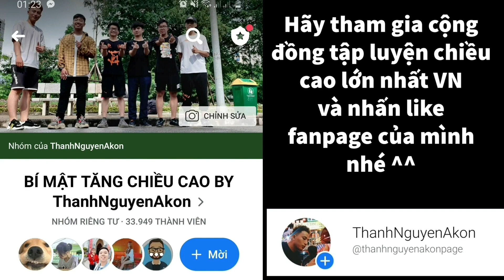#90 Hành trình cao thêm 5cm từ 1m63 lên 1m68 của chàng trai Hà Nội - TĂNG CHIỀU CAO THỰC TẾ NHẤT VN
ĐỘNG LỰC TĂNG CHIỀU CAO